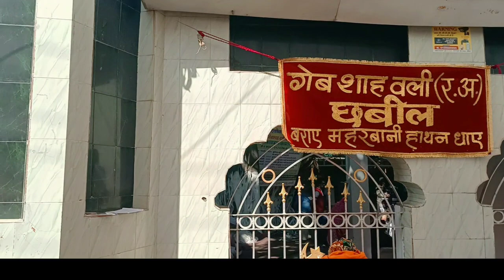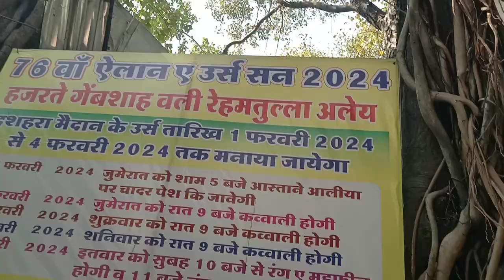Gaibshah Wali Sarkar URS 2024 Rang Mehfill ❤️vlog